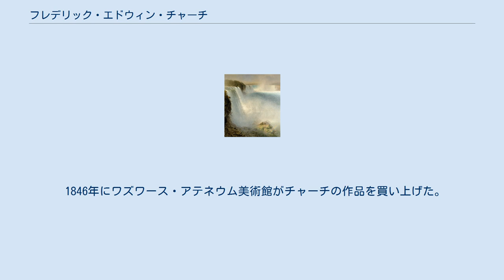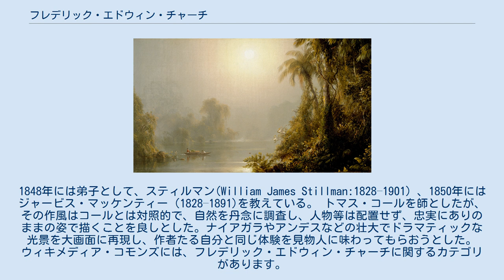フレデリック・エドウィン・チャーチ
フレデリック・エドウィン・チャーチ（英語: Frederic Edwin Church、1826年5月4日 - 1900年4月7日）は、アメリカ合衆国の画家。
 コネチカット州のハートフォードに生まれた。
父親は成功した実業家であった。
家族の知り合いで、ハートフォードに公共美術館 ワズワース・アテネウム美術館(Wadsworth Atheneum)を作ったダニエル・ワズワースの紹介で、1844年に18歳でニューヨークで活動するトマス・コールの弟子となった。
コールの元で2年間学び、ニューイングランドの各地の風景画を描いた。
 1846年にワズワース・アテネウム美術館がチャーチの作品を買い上げた。
1848年にナショナル・アカデミー・オブ・デザインの準会員となり、翌年正会員に選ばれた。
1848年には弟子として、スティルマン(William James Stillman:1828–1901）、1850年にはジャービス・マッケンティー（1828–1891)を教えている。 トマス・コールを師としたが、その作風はコールとは対照的で、自然を丹念に調査し、人物等は配置せず、忠実にありのままの姿で描くことを良しとした。ナイアガラやアンデスなどの壮大でドラマティックな光景を大画面に再現し、作者たる自分と同じ体験を見物人に味わってもらおうとした。 ウィキメディア・コモンズには、フレデリック・エドウィン・チャーチに関するカテゴリがあります。